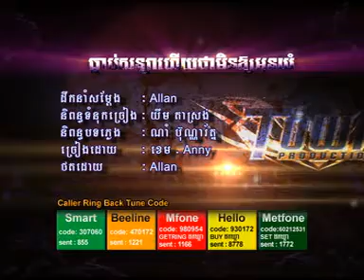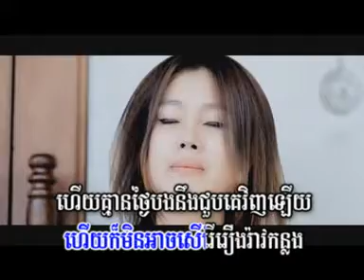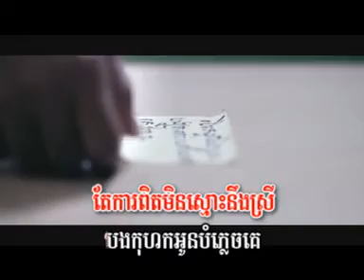ធ្លាប់សន្យារហើយថាមិនធ្វើអោយអូនយំ ani sam